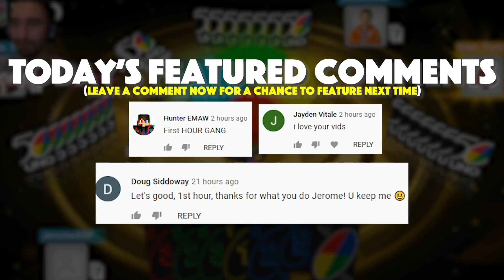Making My Friends RAGE In Uno 50th Edition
Today we are Making My Friends RAGE In Uno 50th Edition